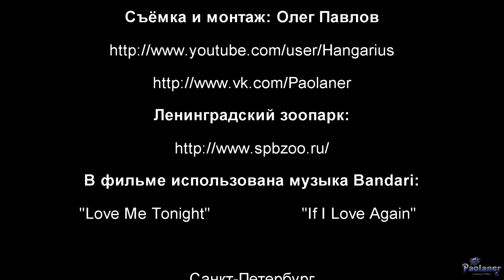Ленинградский зоопарк. Жабовидная квакша арлекин (2017)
Жабовидные квакши арлекины, довольно крупные древесные лягушки. Любители называют жабовидных квакш жабовидки, арлекины или арестанты. Жители Ленинградского зоопарка (г. Санкт-Петербург).
Bandari - "If I Love Again".